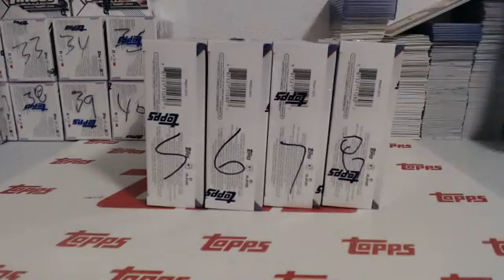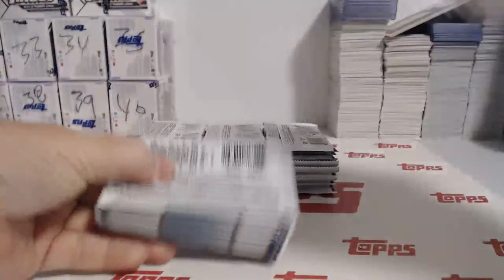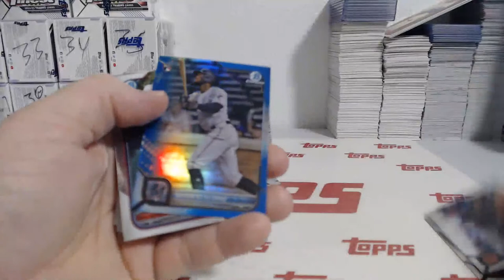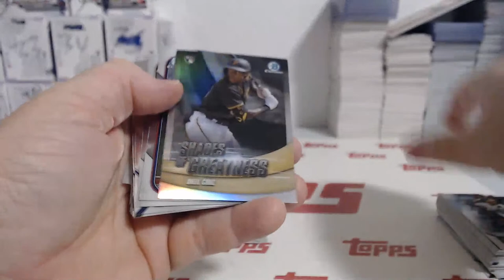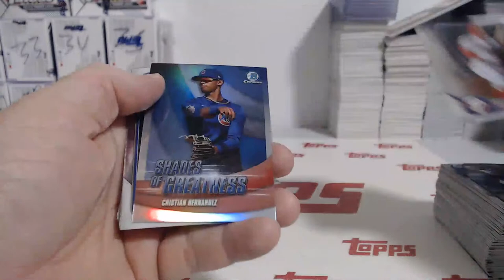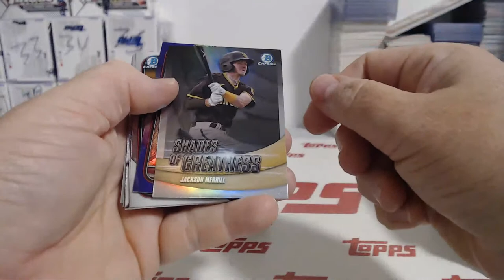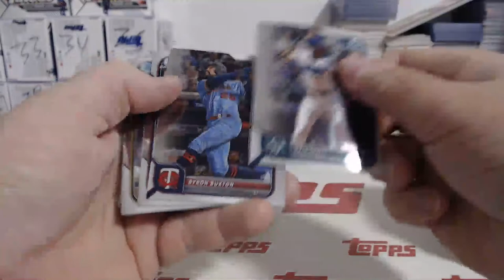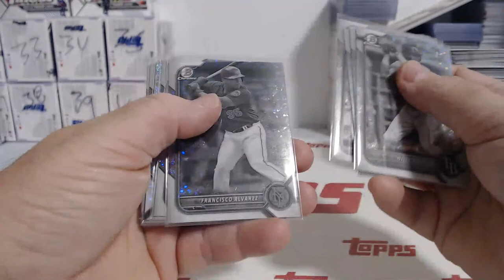2022 Bowman Chrome Baseball LITE 4Box Team Break #2 (9-24-23)